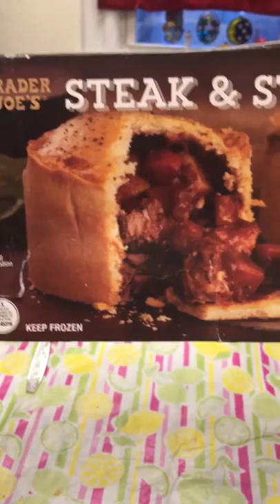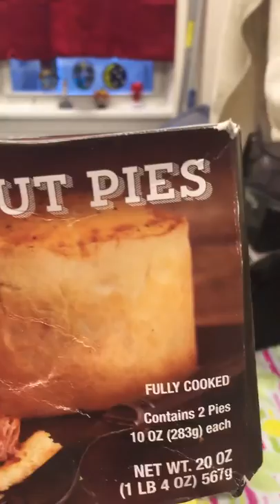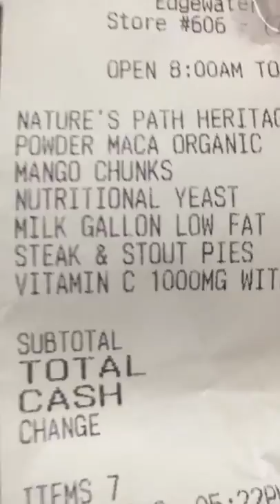Shame on You Trader Joe’s-Cheap Filler-Progressive Discussions Consumer Advocate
Evil capitalism strikes again & again